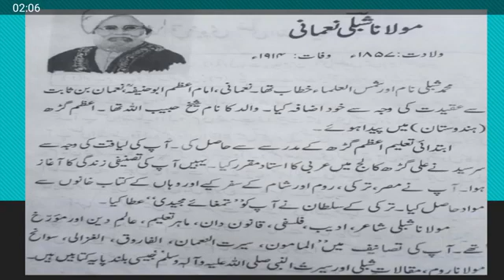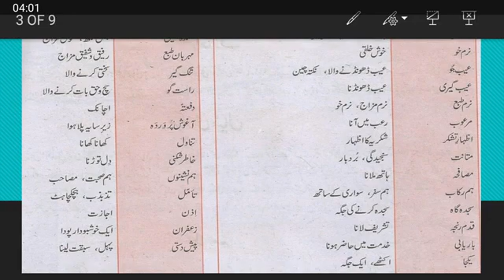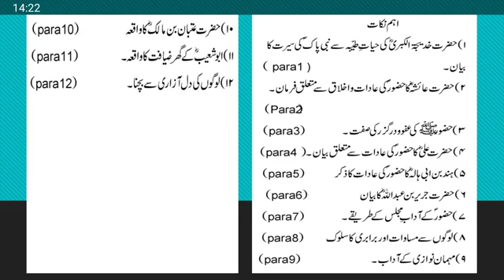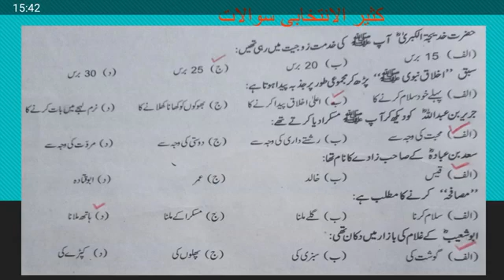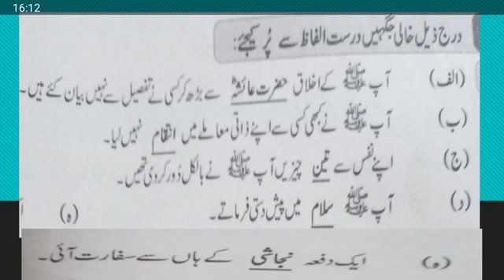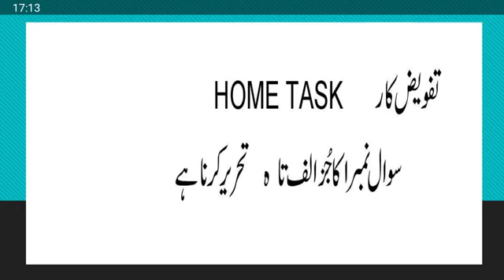10th KB Urdu v1